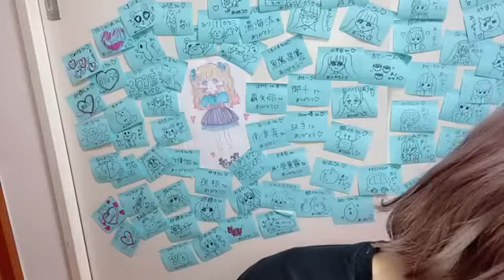Showroom Ayane Takahashi 髙橋彩音 AKB48 - 2021/10/05